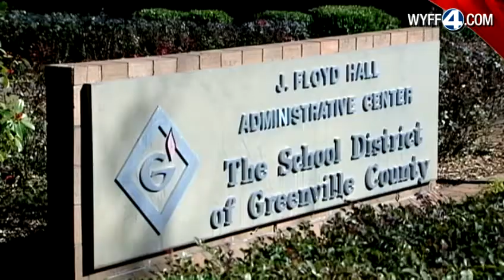Parents: Countdown led to school sign-up stampede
Parents talks about the school sign-up stampede that injured a parent in Greenville County.